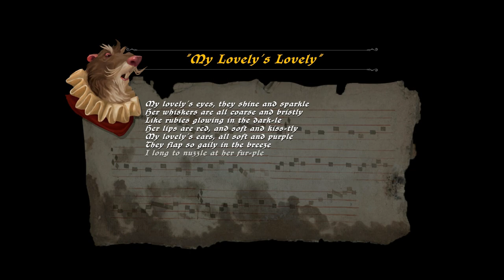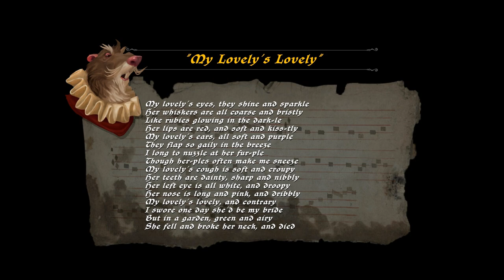Ghost of a Tale | Bard's OST | - My Lovely's Lovely